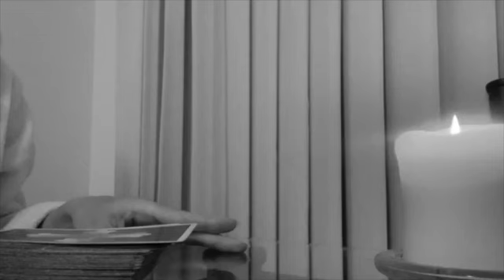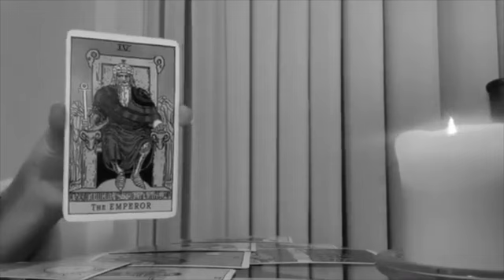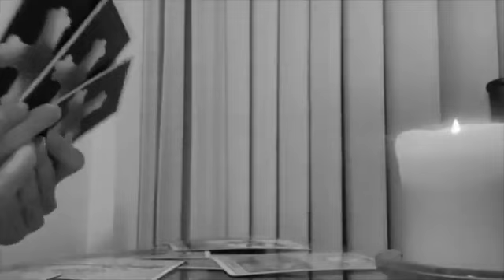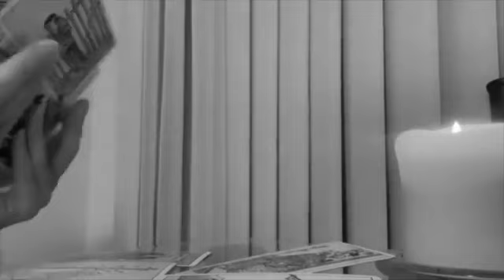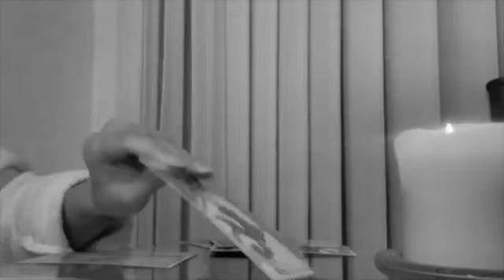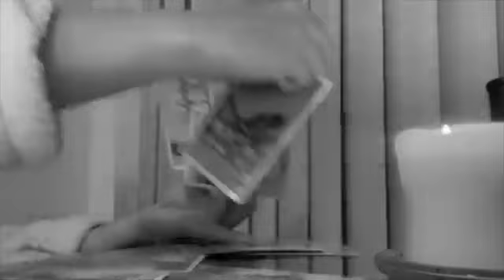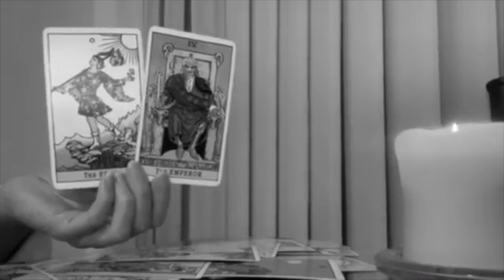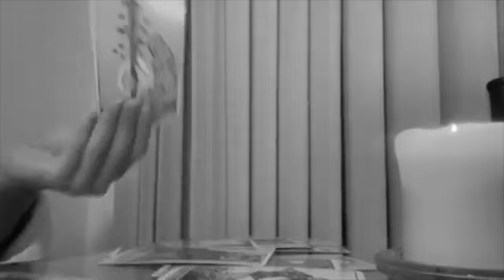SCORPIO 🖤 IT'S KILLING THEM THAT YOU'RE MOVING ON! WOW 🖤 30 NOVEMBER 2023 DAILY TAROT